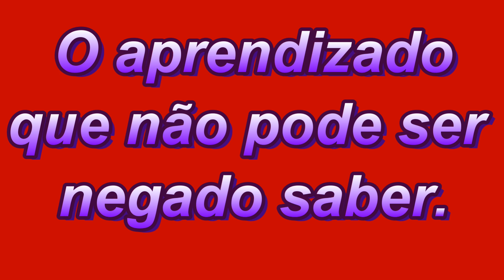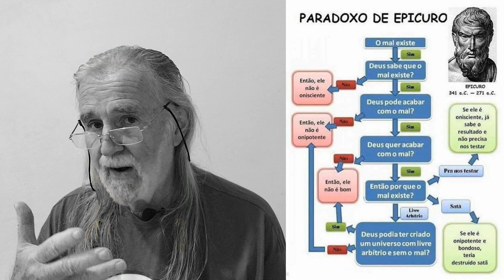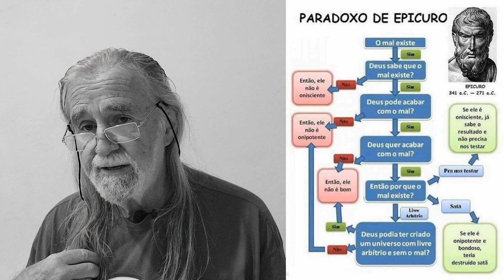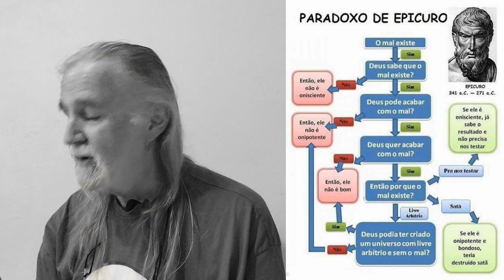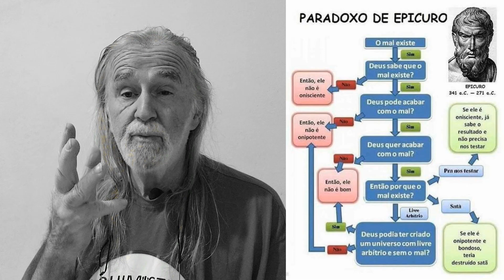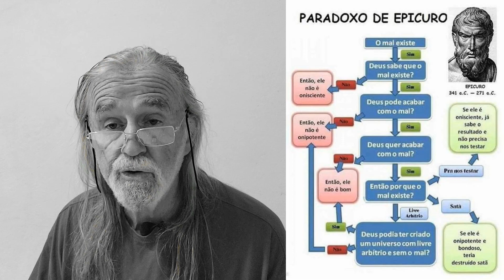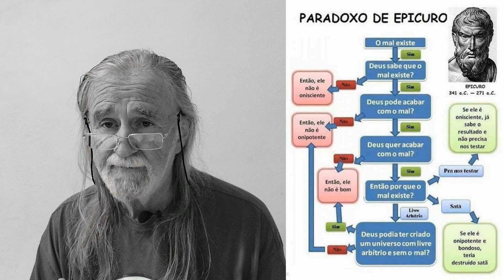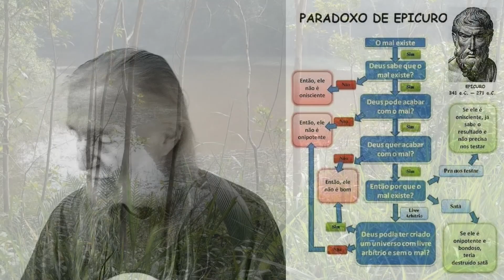Dúvidas sobre Deus; o bem e o mal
Paradoxo de Epicuro, pensador do século 2 antes de Cristo, levantando dúvidas sobre o Criador.